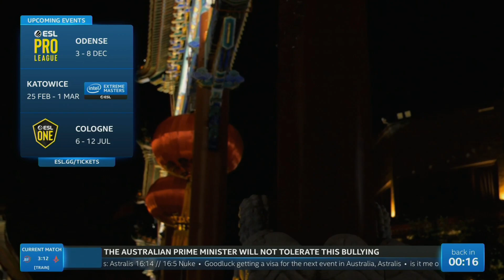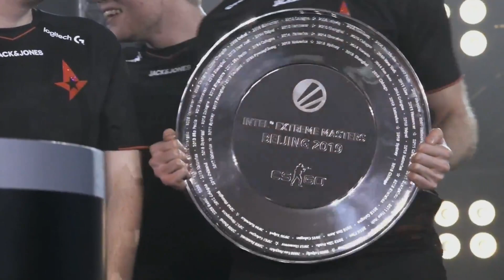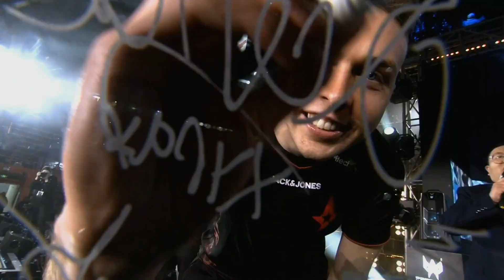CS:GO - Astralis vs 100 Thieves - Train - IEM Beijing 2019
L'intégralité de l'IEM Beijing 2019 CS:GO commentée en français !